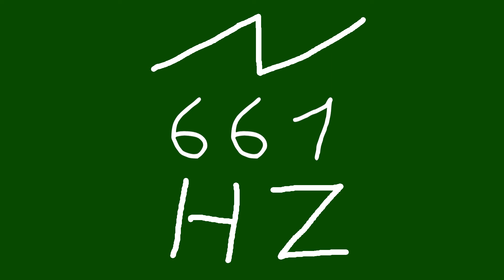661 hz saw